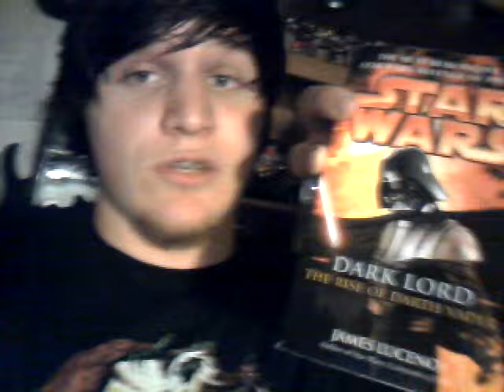Little trade video:)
Let me know if interested! Looking for stormtroopers, force unleashed, expanded universe, 501st troopers, shock troopers, phase 1 clones, sith, jedi etc. Daredevil, spiderman, hulk, etc. joker, Batman etc. ALSO i'll accept POTF figures as an option because that's what my brother wants for christmas:) lol